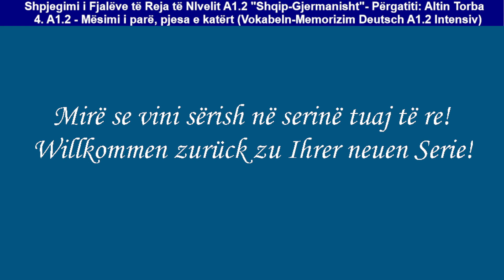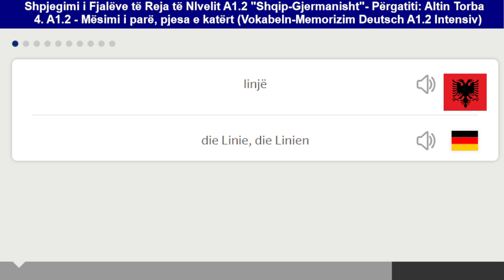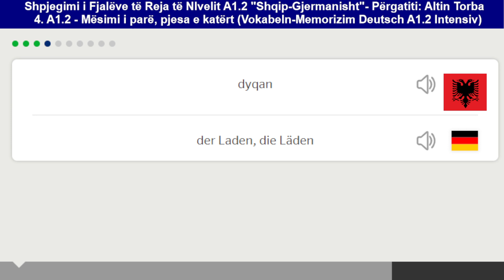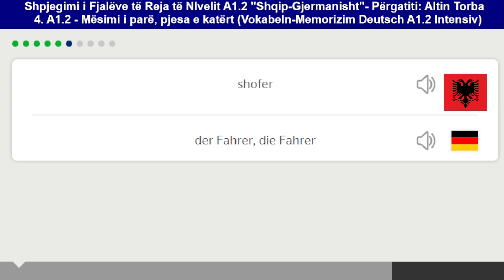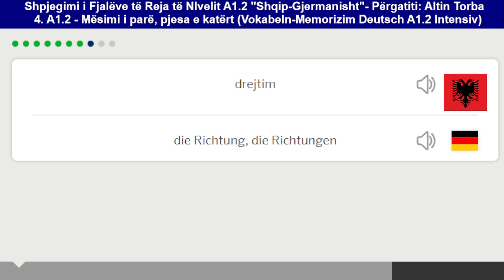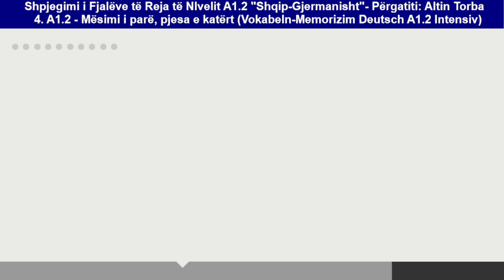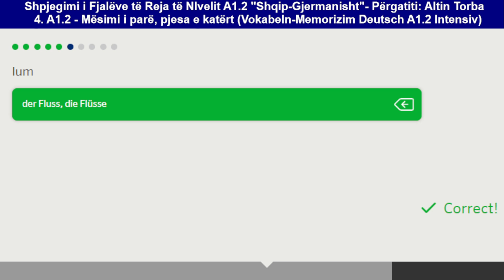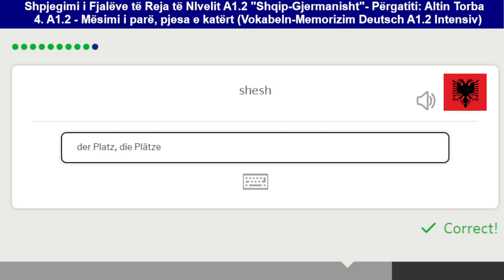004. Mës. 1, pj. 4, Shpjegim-Memorizim (Intensiv), Fjalët e Reja Alb-Ger (Deutsch A1.2)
004. Mës. 1, pj. 4, Shpjegim-Memorizim (Intensiv), Fjalët e Reja Alb-Ger (Deutsch A1.2)

Kupto dhe memorizo saktë e shpejtë “rreth 1000 fjalë + shprehje të reja” Shqip-Gjermanisht të Kursit Intensiv të nivelit fillestar Deutsch A1.2, që së bashku me ato të Deutsch A1.1 bëhen “rreth 2000 fjalë + shprehje të reja” të nivelit fillestar Deutsch A1, të ardhura me një format trajnues të pasuruar me shpjegime përkatëse dhe me një teknikë të fuqishme skalitëse të memorizimit të tyre.